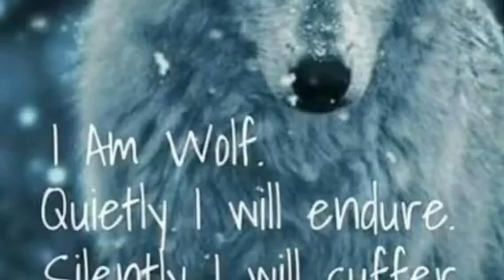Just some random photos